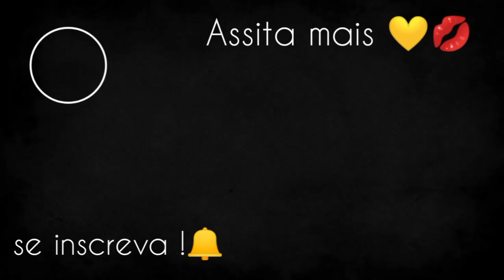JARDIM PARA PROTEÇÃO DA CASA 🏡PODA DA PITANGUEIRA 🍒COBERTURA DE CAPIM NOS CANTEIROS🌱QUINTAL FELIZ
Jardim para proteção da casa podagem da Pitangueira que quando chegamos nesta casa já tinha colocamos Cama de Capim, cobertura nos canteiros para ajudar na proteção da terra aqui no canal Jaqueline do Arame eu compartilho ideias de como estou criando um Quintal do zero com minhas ideias para ter um quintal gostoso num espaço pequeno para ser apreciado curtido e degustado